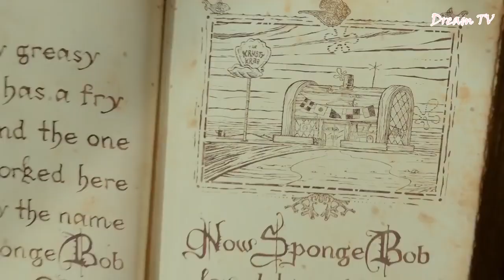SPONGEBOB MOVIE Best Scene| Sponge Out of Water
BEST SCENE DI SPONGEBOB THE MOVIE

Spongbob's Game Frenzy Funny Spongebob Moments Compilation
SpongeBob's GamePlay and collect fast and frantic minigames in Bikini's Bottom's biggest adventure yet - SpongeBob's Game
Frenzy! Tap, draw, tilt, shake, drag and scrub your way through hilarious classic SpongeBob Squarepants moments to save Bikini Bottom.

Mr. Krabs latest get-rich-quick scheme is an old fortune telling machine called the Great Wumbozi. SpongeBob and Patrick can’t resist playing with the machine, and when they do, they find themselves in a frantic adventure where they must win games, collect fortunes and defeat the Great Wumbozi.

parody, battlefield, food fight, film (media genre), animated cartoon (tv genre), spongebob squarepants 2 (film), spongebob squarepants (film), spongebob squarepants, spongebob